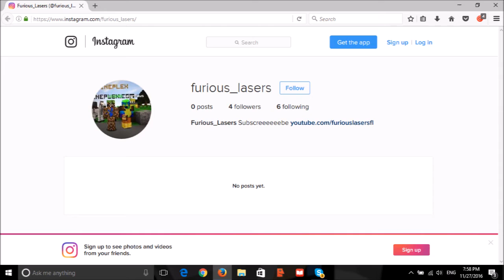100 SUB SPECIAL | Mineplex Giveaway (Rank Upgrades, treasure chests, game amplifier)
Probably you can get eternal rank if it is released in December. And ye I'm opening thanksgiving treasure in the background.